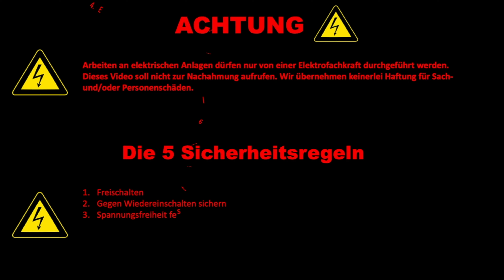400V CEE Verlängerung ganz einfach und schnell herstellen - 5 poliges Baustromkabel anschließen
In diesem Video zeigen wir euch, wie man ganz einfach eine 400V Cee Verlängerung herstellen kann. Zusätzlich geben wir euch wichtige Tipps die Ihr beachten solltet und beantworten gerne eure spezifischen Fragen.

⚡️  Alle unsere verwendeten Produkte und noch vieles mehr findet ihr bei: ⚡️
 ⚡️  Super Beratung, Top Preise, schneller Versand ⚡️

➤Verwendetes Material:
*Mennekes 13522 16A Stecker
*Mennekes 14522 16A Kupplung
*Mennekes 13520 32A Stecker
*Mennekes 14523 32A Kupplung
*H07RN-F Gummileitung 5x2,5 mm²

➤Verwendetes Werkzeug:
*Automatische Abisolierzange von Knipex bis 16mm²
*Automatische Abisolierzange von Knipex
*Automatische Abisolierzange von Jokari
*Schraubendreher Set
*gebogener Schraubendreher
*Seitenschneider normal
*2-Poliger Spanungsprüfer

➤TIME STAMPS
00:00 Einleitung
00:32 Kabel H07RN-F 5G2,5
01:00 Kabel abmanteln
02:30 Stecker anschließen und montieren
08:00 Erklärung der Zugentlastung
09:08 Kupplung anschließen und montieren

➤ Wir freuen uns über euere Kommentare
Lasst gerne ein Abo da, um auch die nächsten Video-Anleitungen nicht zu verpassen.

⚠ Sicherheitshinweis:
Elektrischer Strom ist lebensgefährlich! Arbeiten an elektrischen Anlagen erfordern Fachkenntnisse und eine spezielle Ausbildung. Elektroinstallationen dürfen nur von ausgebildetem Fachpersonal durchgeführt werden!

Dieses Video dient ausschließlich zu Informations- und Unterhaltungszwecken. Es ist keine Anleitung zur Nachahmung oder fachliche Schulung. Die gezeigten Inhalte erheben keinen Anspruch auf Vollständigkeit oder Richtigkeit. Jede Anwendung erfolgt auf eigene Gefahr! Wir übernehmen keine Haftung für Schäden oder Verletzungen.